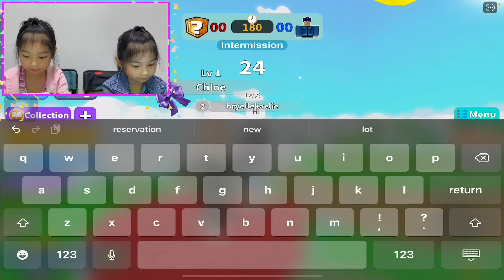We played Hide and Seek with Poppy | ROBLOX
Hello! In today's video, we played a game called Poppy Hide and Seek Transform by Bigkoala. Fun game with challenging tasks. Watch and Enjoy

Why ROBLOX is so popular?
- It’s Free to Play
- Variety of Game Modes and Content
- A Platform for Creativity
- Big, Friendly Community
- Developers Get Rewarded for Their Work

No copyright background music: YouTube Music Library